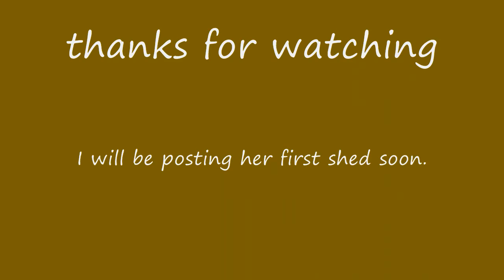first boa movie.wmv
What can I say, After many years of not having any snakes around, I am happy to say that Ginger will be a welcome addition to the family. My daughter LOVES her and she tells her friends that I bought it for her. sorry honey, until you and her get bigger, maybe later. LOL. She is the tamest snake I have ever owned and is not even head shy.(bonus) There is nothing wrong with that but when she gets bigger, Its nice to know that she will not tense up or become nervous around hands and overhead things. I had a male for many years who was overhead shy but never bit me. I am looking forward to taking care of her for many many years and see her grow up strong and healthy. I will post videos from time to time show her growth and how she is doing.